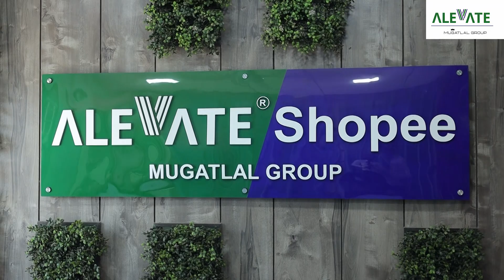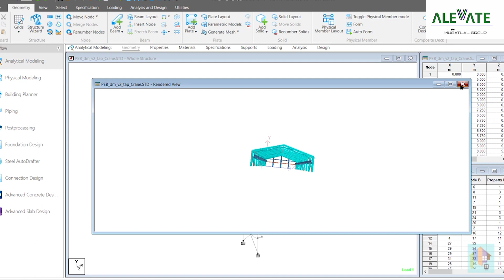Alevate X Monkey Studios | Brand Communication | Reels, Shorts, Films, Ads, Digital Marketing